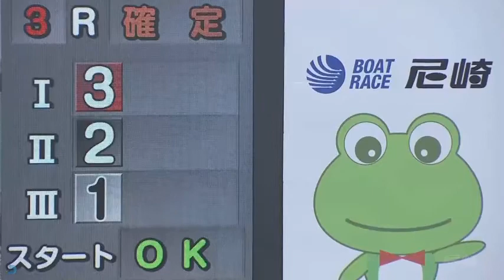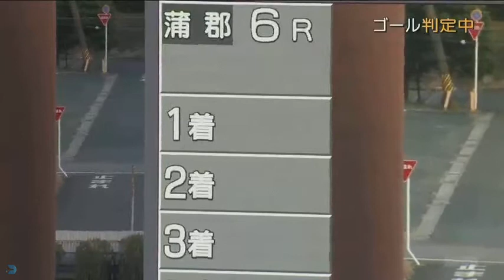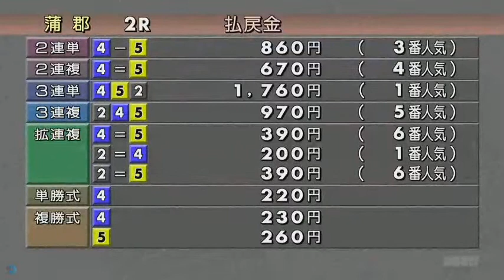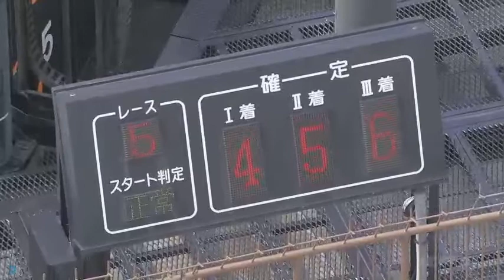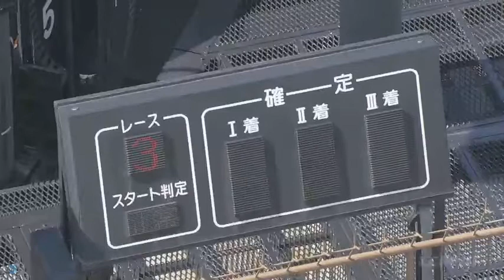【今林由喜選手】2020年1枠の競争成績まとめ# 4805｜ボートレース・競艇